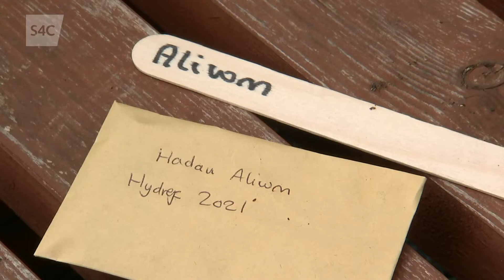Adam yn yr Ardd | Hadau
Wedi cael trefn ar yr hadau yn yr ardd?
Dyma Adam yn yr Ardd gydag ambell i dip wrth gasglu hadau ar gyfer eu plannu'r flwyddyn nesa.